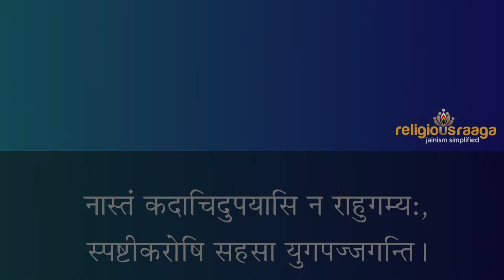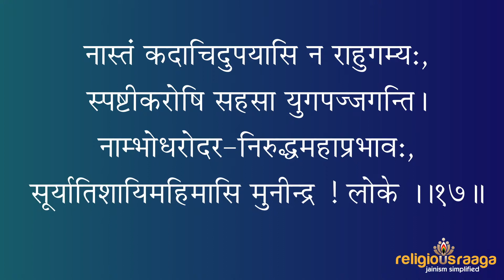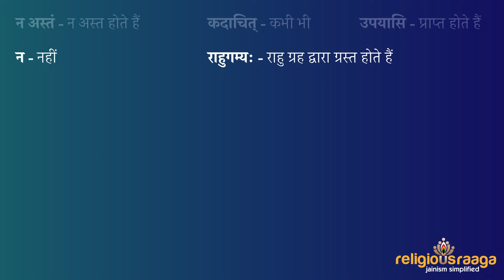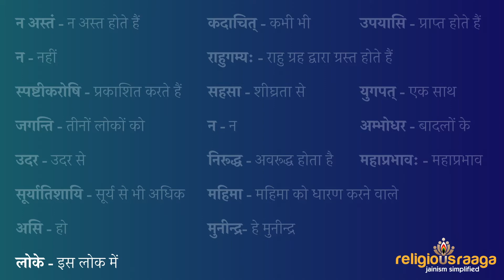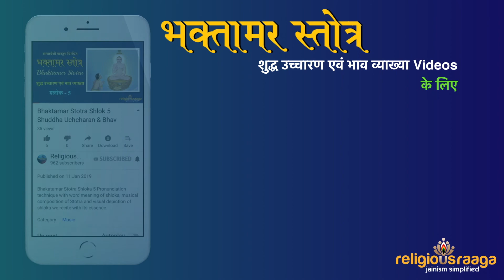Bhaktamar Shloka 17, Shuddha Uchcharan, Wordmeaning with Bhav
Bhakatamar Stotra Shloka 17 Pronunciation technique with word meaning of shloka, musical composition of Stotra and visual depiction of shloka, we recite, with its essence.